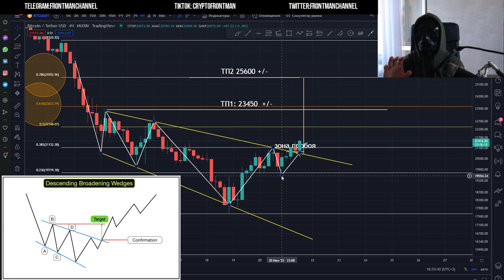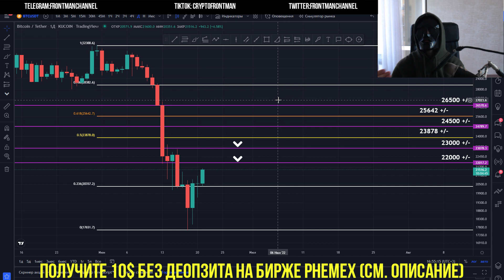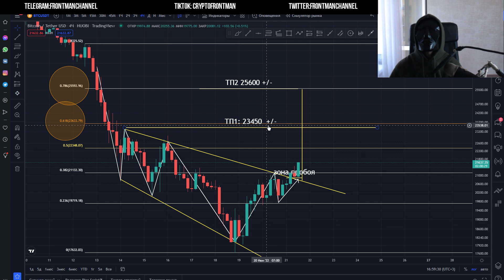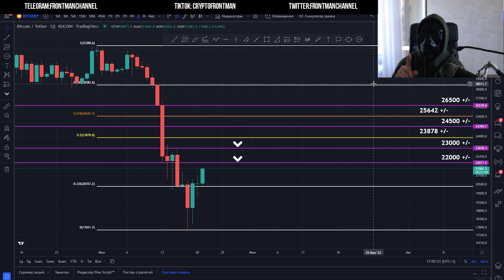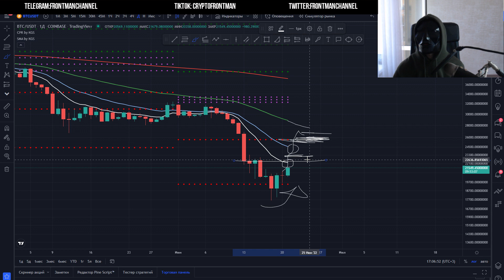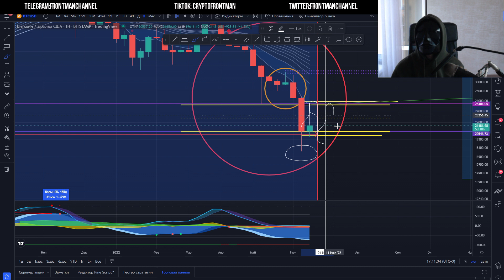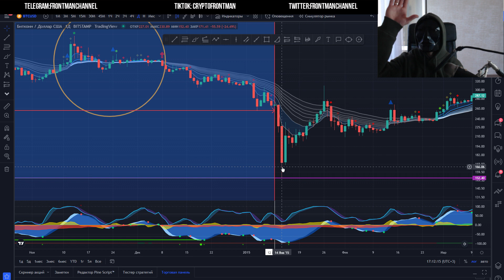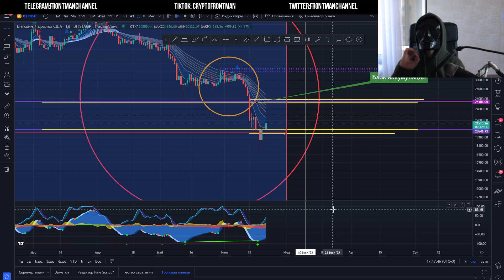🚨 Недельный локальный рост БИТКОИН подтвержден?? Наши цели BTC тут! Биткойн Анализ и прогноз bitcoin